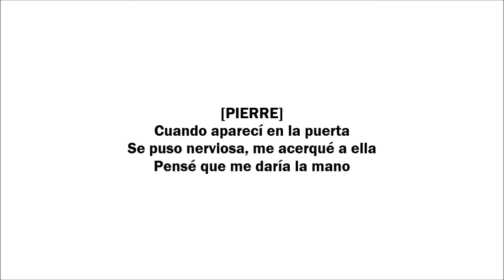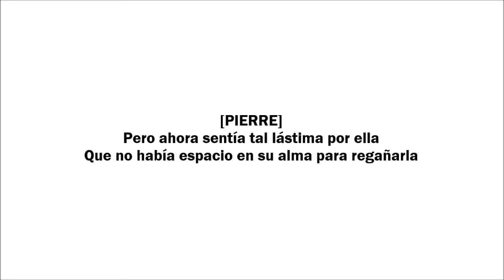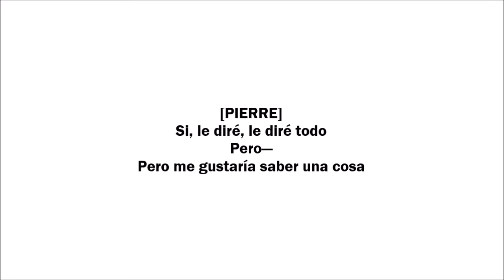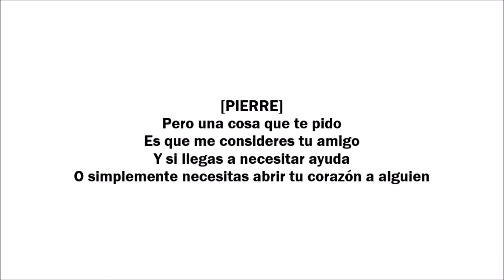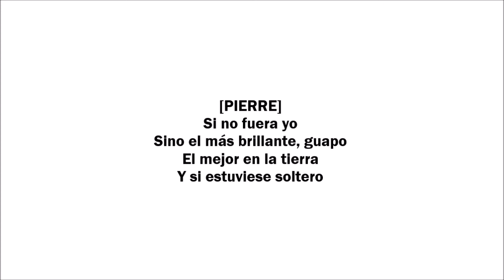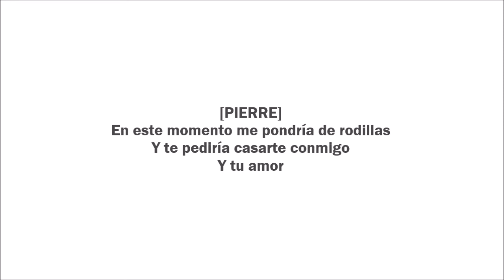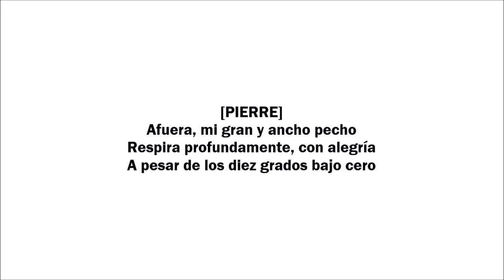The Great Comet Of 1812: Pierre & Natasha | Sub. Español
Pierre x Natasha (En el libro se casan ;; how wonderful)